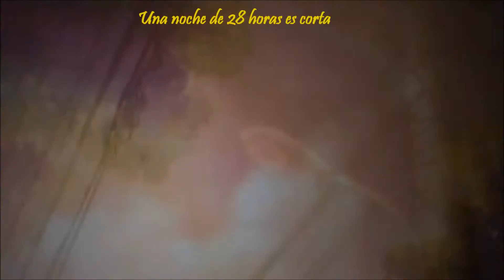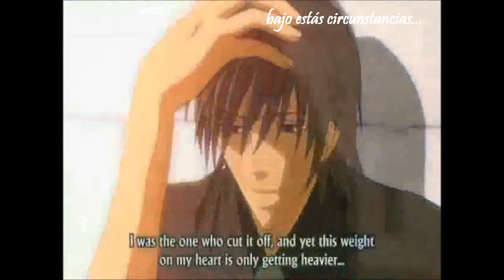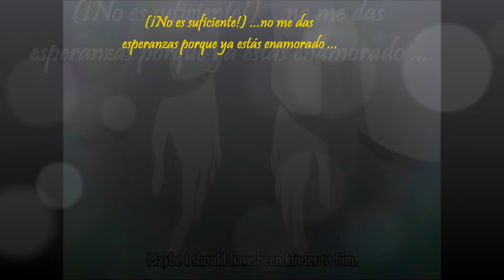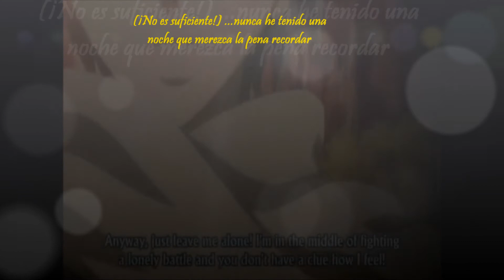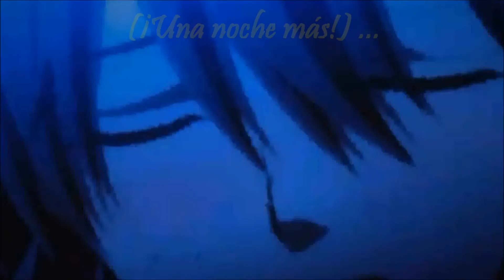Predilection - Yamaguchi Kappei (Subtitulada Español)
Este Video va dedicado principalmente a mis dos grandes amores de mi vida Akamatsu Kaii y Sobre todo al †PRINCIPE DE ARENA†... mi gran amorio ♥ xDD
Después, va para todas esas personas que se sienten identificadas con esta canción.
Todos los derechos de imágenes y sonido corresponde a sus creadores este es un video de un fan para mas fans x3